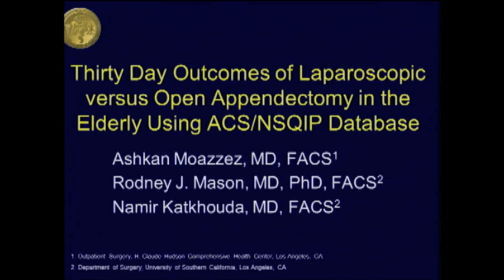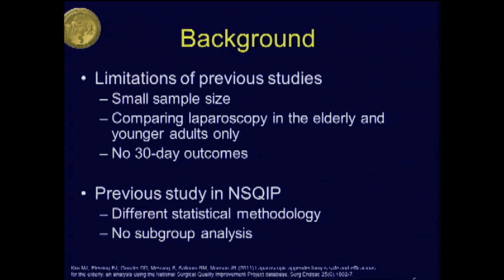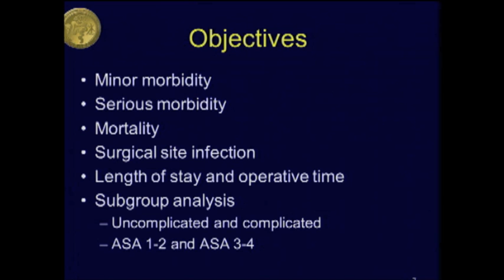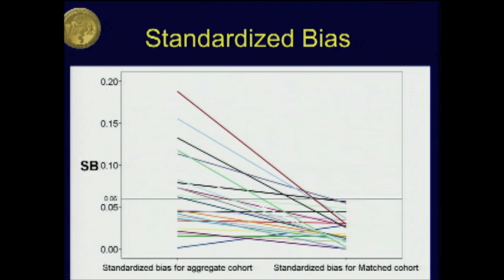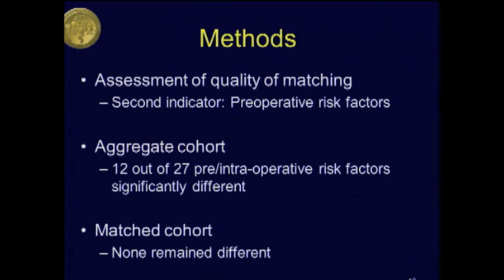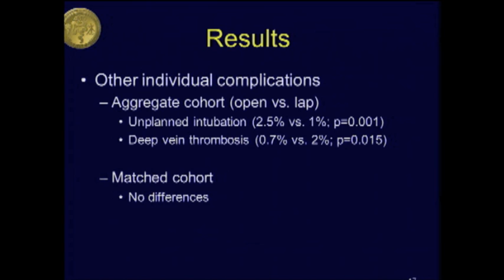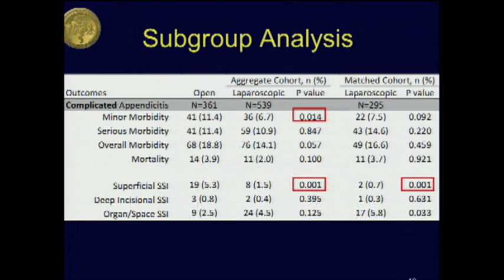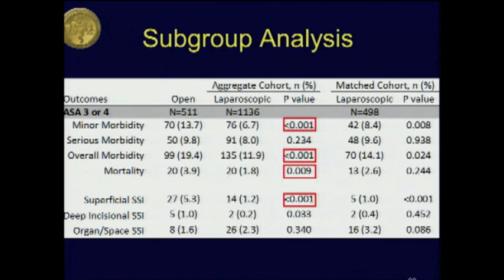Thirty Day Outcomes Of Laparoscopic Versus Open Appendectomy in Elderly Using ACS/NSQIP Database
Presented by Ashkan Moazzez, MD FACS - SAGES Session SS12: Plenary 1- S069